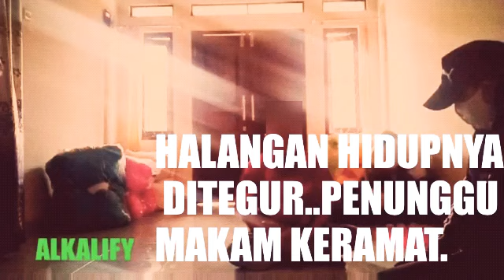MEMBONGKAR HALANGAN BADAN.. bag.#1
MEMBONGKAR HALANGAN KEHIDUPAN

TEGURAN(Halangan Badan) hampir sama dan beda tipis dengan DAM,/SENGKALA.
  TEGURAN lebih dominan dari hasil perbuatan dirikita sendiri,yang dilakukan dengan sengaja  dan bersinggungan dengan mahluk astral atw membuat mahluk astral marah,  sehingga menenegur orang tersebut supaya sadar,atas kesalahan yang diperbuatnya,
  Mahluk astral menegur dengan caranya sendiri,sperti menutupi kehidupan,membikin penyakit,sering kesurupan ,dll, sampe ada seseorang yang membongkarnya.
      Beberapa perbuatan manusia yang bisa bersingguan dengan mahluk astral dan membikin mahluk astral tersebut marah, sperti.
Berbuat maksiat di tempat sakral,mengencingi kuburan, membuang pembalut sembarangan, mengugurkan kandungan dan membuang janin disembarang tempat ,mengucap sumpah serapah dan berbicara kotor disuatu tempat yang mengandung enerzy ,,dll.
  Klo hidup kita penuh dengan masalah,dan selalu tertutup di sektor kehidupan ataw penyakit yang tiada habisnya ,
  Bisa aja ada  teguran dalam kehidupan .

dan smoga canel ini bisa ,istiqomah memberikan  yang mampaat buat membuka jalan untuk berbagi wawasan & membantu orang orang yang terkena dampak diikutin khodam keilmuan leluhur.,dan keilmuan ilmu gaib
Dan smoga canel ini menjadi media dakwah yang  bermampaat.
Jazakallah Khoiron.

   Alkalify
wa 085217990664